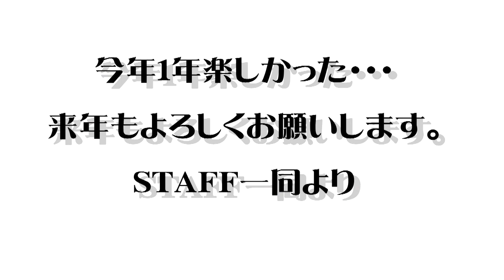学園町クラブ２０１５年最終練習日紅白戦（１０月２５日）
2015年も一年楽しく学園町クラブの活動を終えることができました。来年もまた・・・・
１０月２５日（日）最終練習日の紅白戦をノンカットでご覧ください。